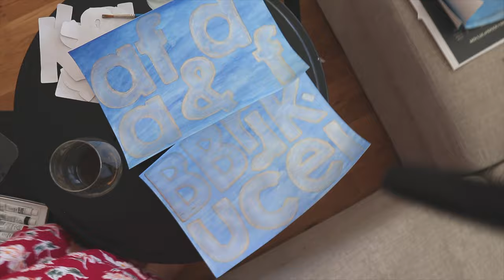LETAR SAKER TILL BRÖLLOPET SECOND HAND VLOGG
INSTAGRAM➜ towabrobeck
TIKTOK➜ towabrobeck